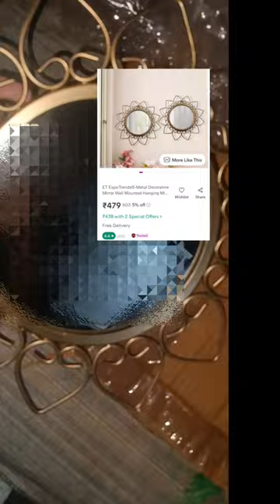et Expo-Trends💃Metal Decorative Mirror Wall😍Meesho Random Finds Home Decor Haul Under 479#meeshohaul